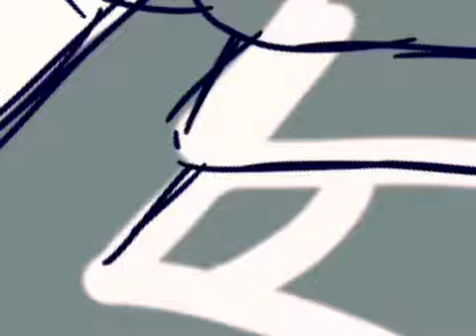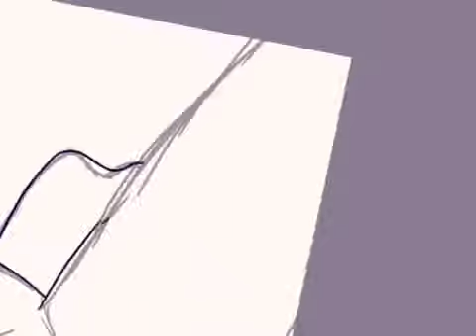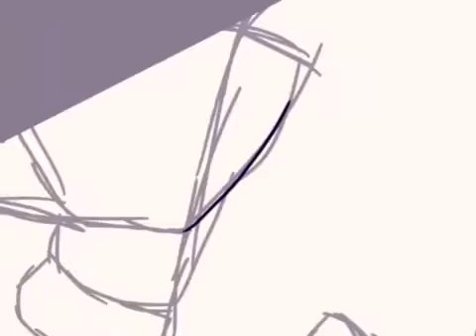(Speedpaint Fnaf) Mangle V.S Springtrap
... nothing much but it’s art right?

Mangle & Springtrap belongs to Scott Cawthon

Art belongs to me qwq